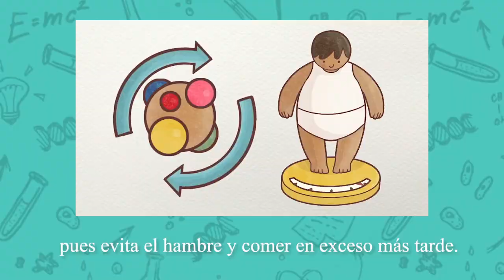¿Sirve saltarse el desayuno para adelgazar?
Científicos en Estados Unidos realizaron nuevos estudios donde obtuvieron resultados concluyentes respecto a los reales efectos que tendría omitir la primera comida del día. Acá te contamos los detalles.